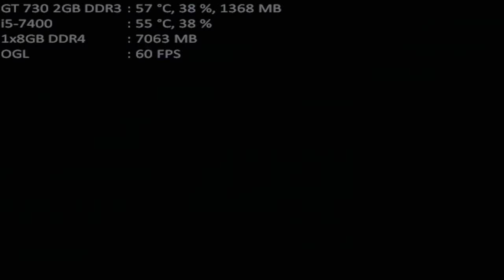mugen 1.1 mugen fighting jam 1.1 homer & marge both 1p vs sakuya izayoi & meirin both 1p